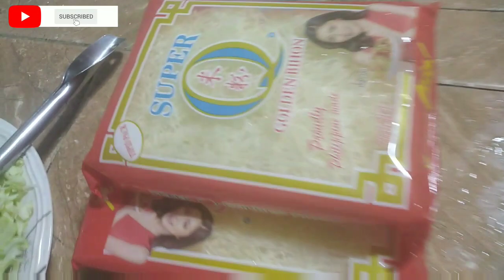Filipino Taste Pancit Bihon💙